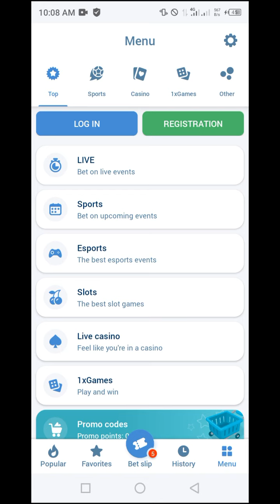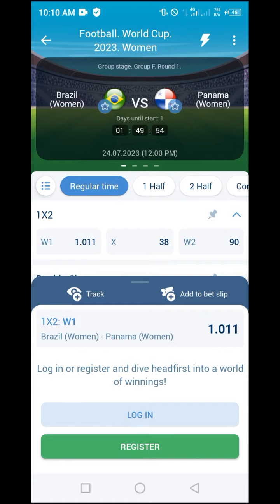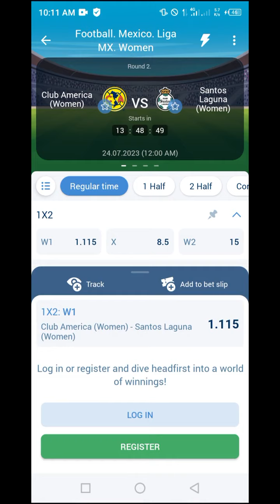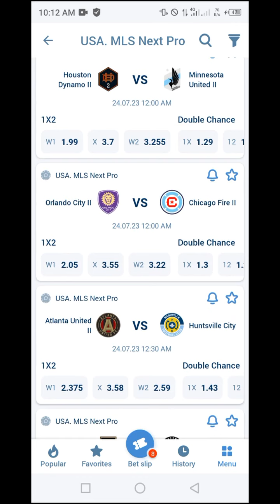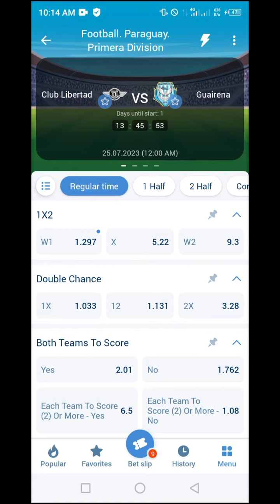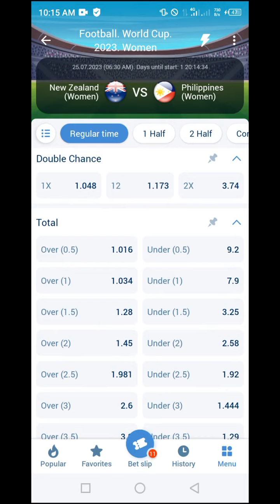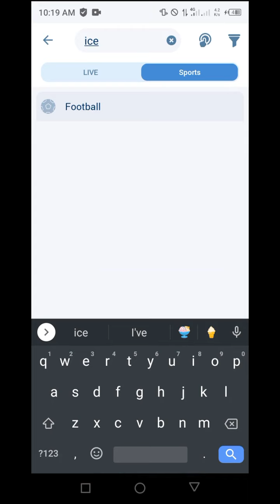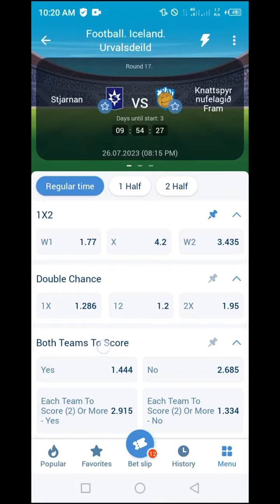Special Upcoming Match Predictions Monday Tuesday Wednesday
Special Upcoming Match Predictions Monday Tuesday Wednesday. Are you looking for the best soccer predictions tips and picks? If so, you've come to the right place. In this video, I will share with you my top picks for the upcoming matches, based on statistics, form, injuries, and other factors.